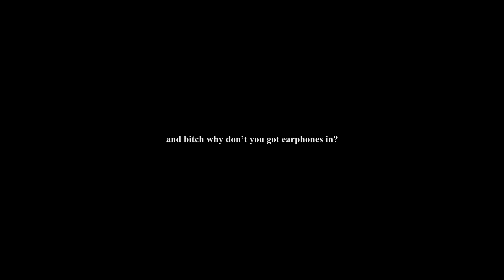[FREE] "The Nighttime" - The Weeknd x Travis Scott Type Beat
buy 1-3, get 1-3 FREE on all beats.
produced with @CASSOBLVCK
If used, you must credit (prod. Wxlfstealth & @CASSOBLVCK ) in your title or description.
This beat is free for non-profit use only, you must purchase a lease to use this beat commercially.